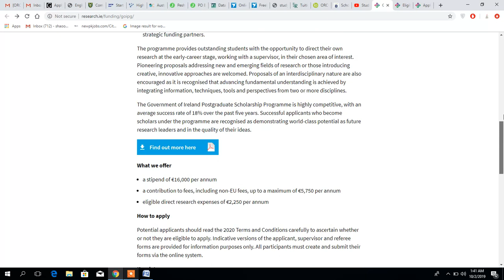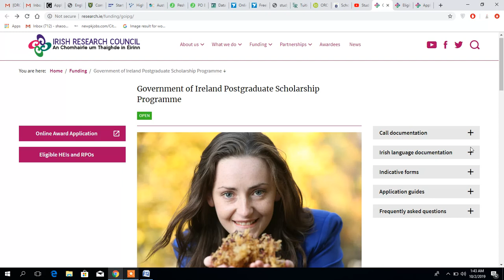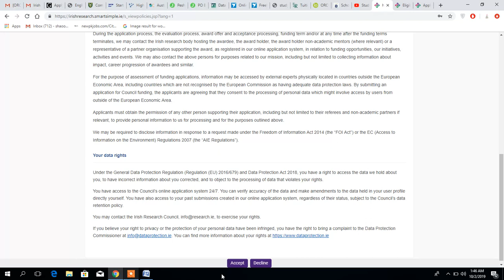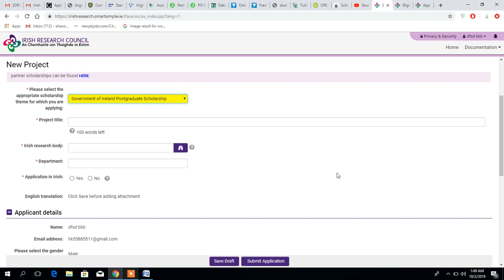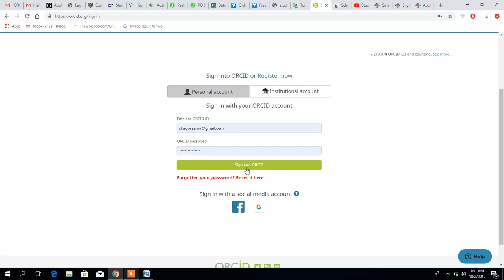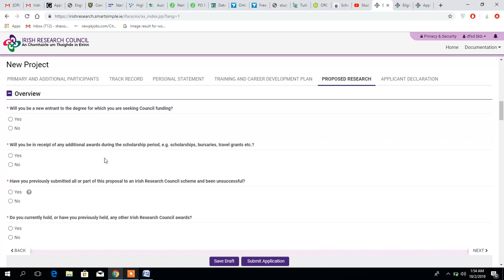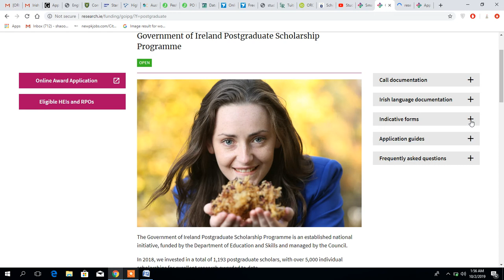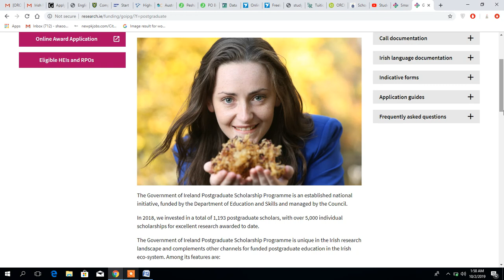Government of Ireland Postgraduate Scholarship Program 2020 for International Students FULLY FUNDED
Join our whats app group for exciting updates and scholarships
In this video I am going to teach you exact method of How To Apply for Government of Ireland Postgraduate Scholarship Program  scholarship in Ireland - Fully Funded Program
How To Apply  Complete Procedure which you can watch now.